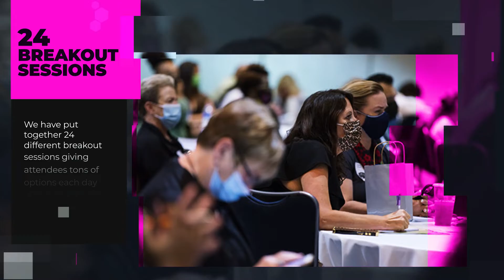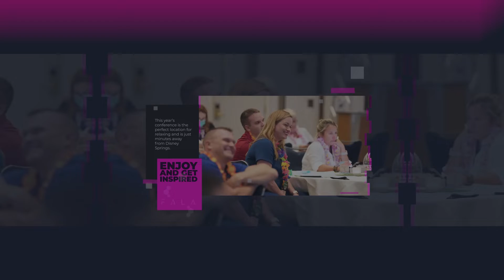2022 Conference & Tradeshow | Orlando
We are excited to see everyone at FALA's 2022 Conference & Tradeshow in Orlando at the Hyatt Regency Grand Cypress! This year's lineup includes 24 breakout sessions, 4 keynote speakers, and over 100 exhibitors. Come join us as we explore "Lessons of the Past and Reimagining the Future" together.